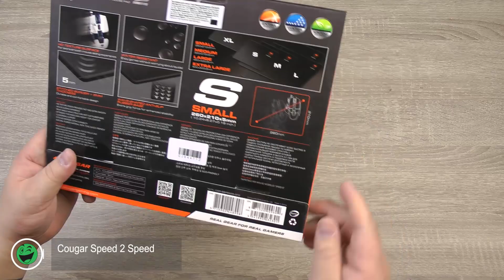Распаковка Cougar Speed 2 Speed